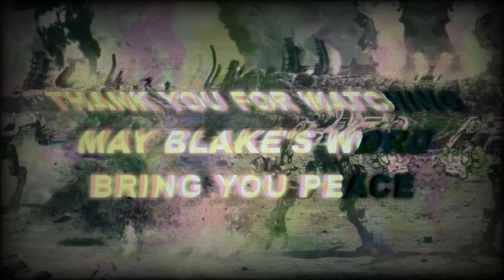BATTLETECH: Dominions Divided Review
I would be lying if I said this one made me happy.

Battletech had a big launch the other day, and I wish I could say I recommend it. This book covers HouseDavion, HouseKurita, and the TaurianConcordat. But most of all, it covers the RasalhagueDominion, or ClanGhostBear.

This book, in my view, doesn't deliver. And check out within as to why. It was so unsatisfactory, I'm going to be re-examining my coverage for the era, even. Which is a shame, because I was hyped for this one.

0:00 Opening
1:39 Organization and Presentation
3:48 Non Spoiler Review
9:16 Spoiler Review
28:11 Final Notes (non-Spoiler)